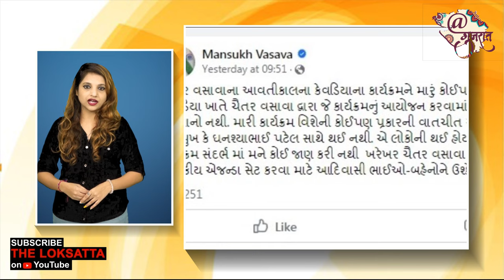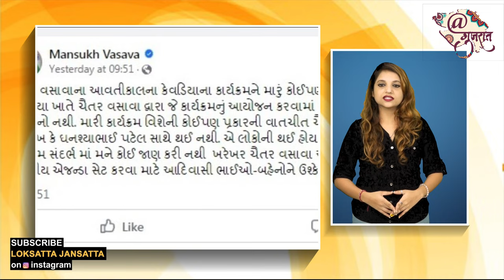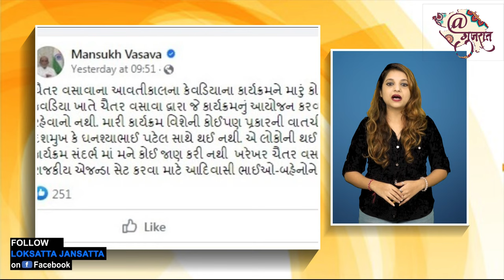મનસુખ વસાવા એવું શું બોલ્યાં! ચૈતર વસાવા થઈ ગયાં નજરકેદ!! | Chaitar Vasava